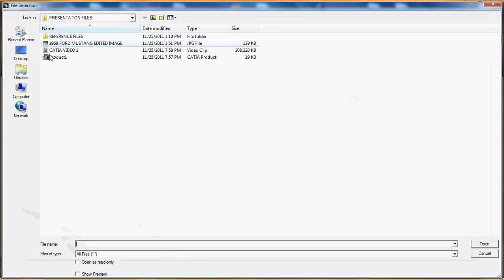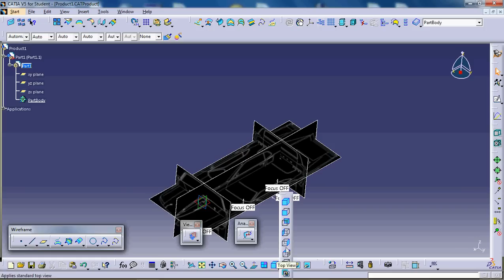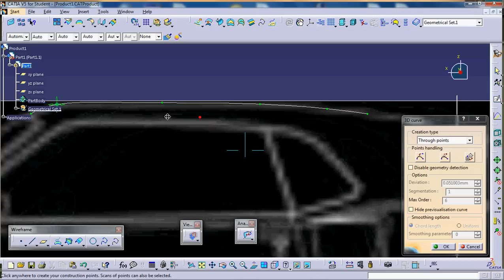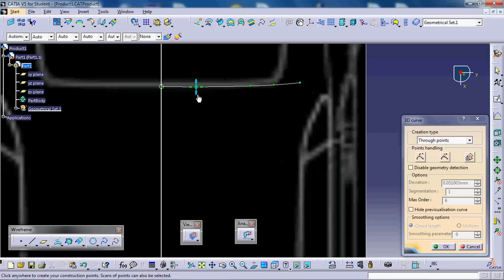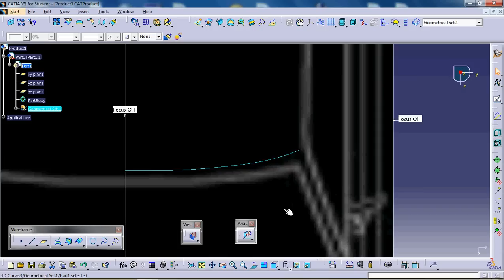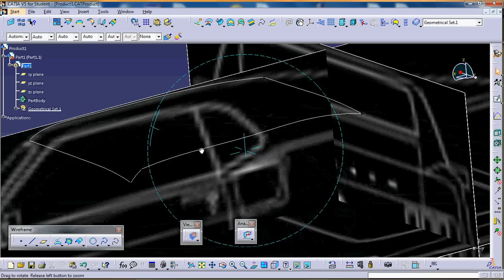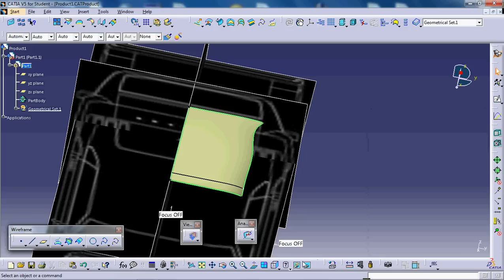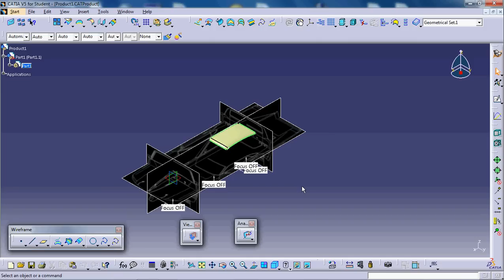CATIA V5 GENERATIVE SHAPE DESIGN WORKBENCH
THIS VIDEO SHOWS WHAT SETTINGS NEED TO BE TURNED ON TO USE A REFERENCE IMAGE TO CREATE A PART IN GENERATIVE SHAPE DESIGN WORKBENCH